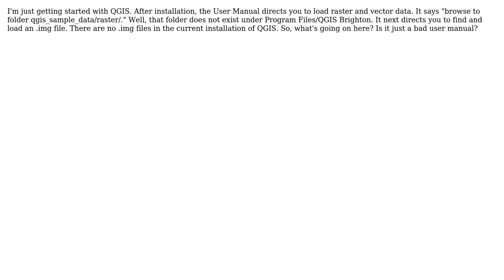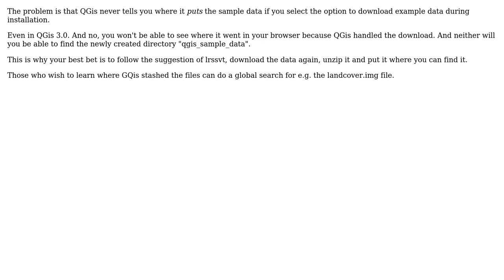GIS: Getting started with QGIS, but can't find sample data files on my machine (2 Solutions!!)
GIS: Getting started with QGIS, but can't find sample data files on my machine

With thanks & praise to God, and with thanks to the many people who have made this project possible! | Content (except music & images) licensed under CC BY-SA | Music | Images & others | With thanks to user underdark user lrssvt user guest user Charlotte Wolter and the Stack Exchange Network Trademarks are property of their respective owners. You are responsible for your own actions.